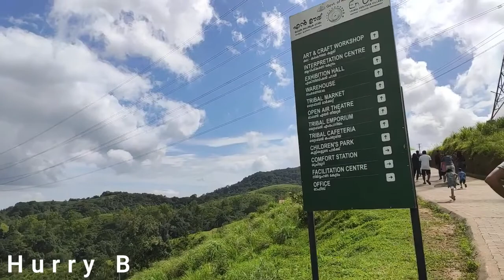En Ooru Wayanad | En Ooru Tribal Heritage Village | Wayanad Tourist Places In English | Hurry B